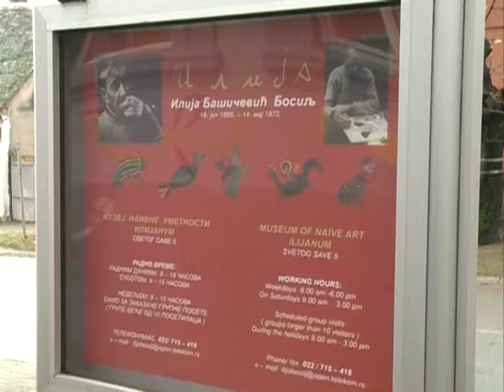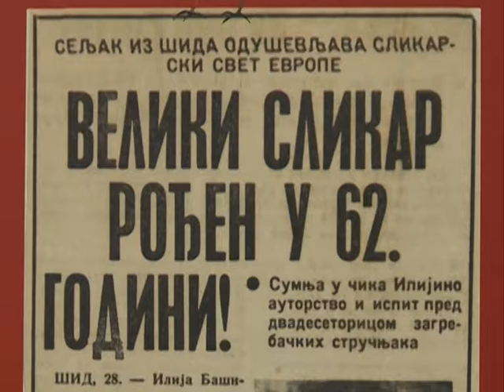Bosilj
K::CN S